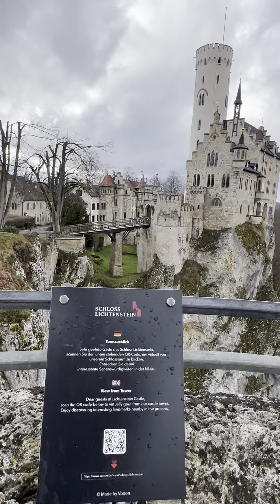লিশটেনস্টাইন ক্যাসেল জার্মানি